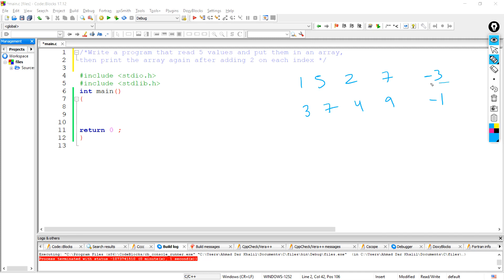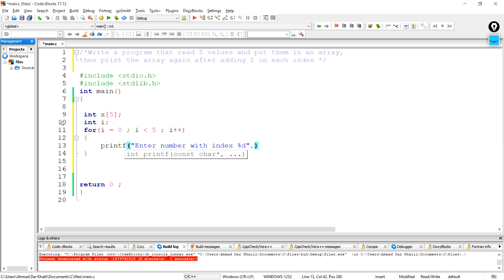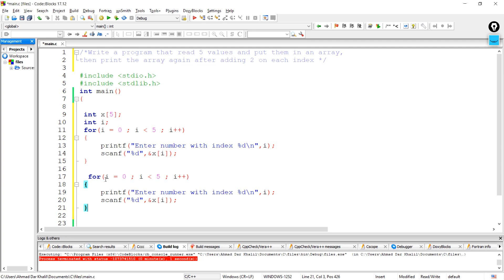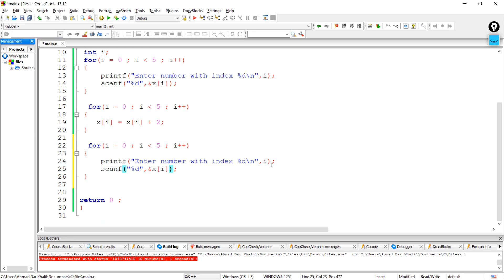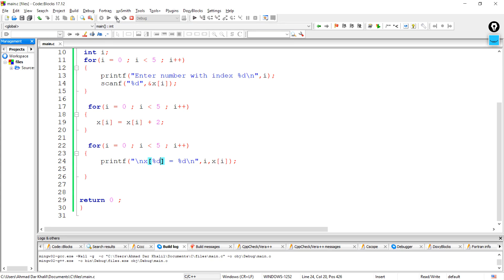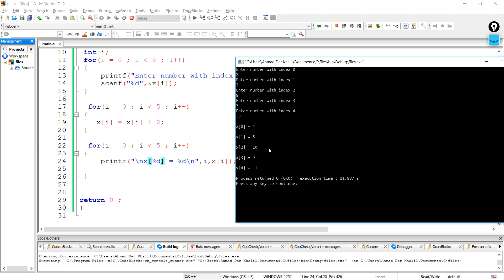2. Array - Read and print an array